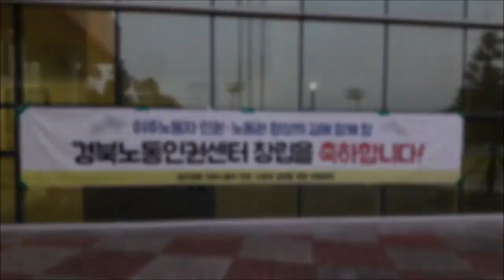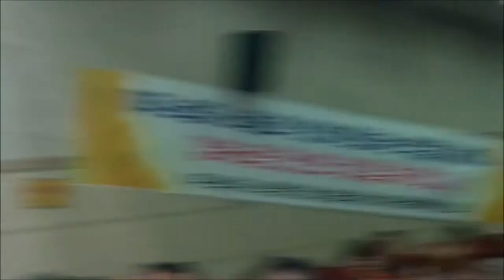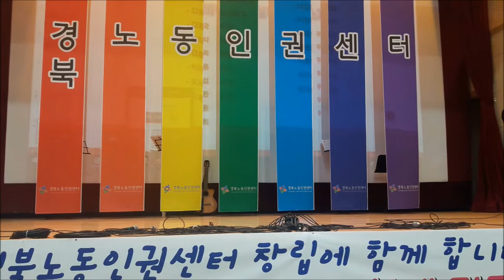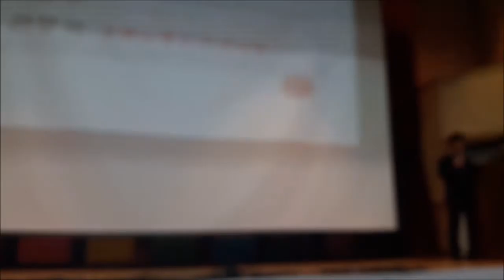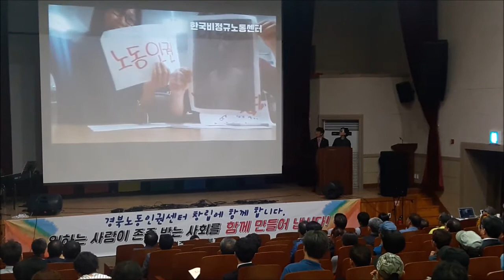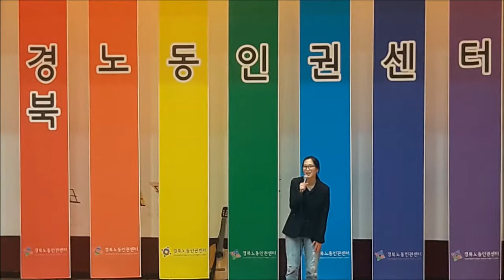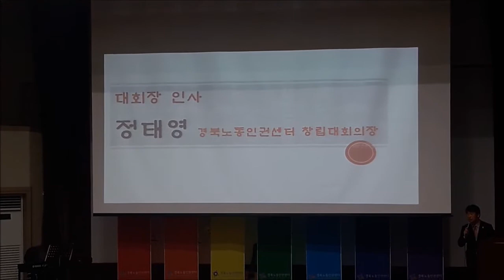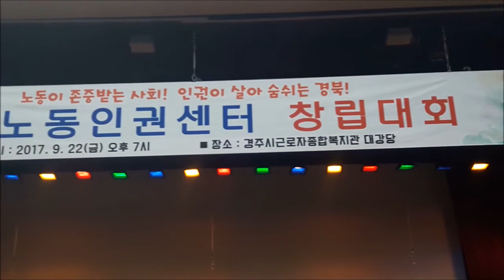경북노동인권센터 창립대회.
일하는 사람이 존중받는 사회, 인권이 살아 숨쉬는 경주,경북을 위해...
경북노동인권센터(준비위원장 권영국)가 9월 22일 오후7시부터 경주시근로자종합복지관대강당에서 진행된 창립대회 전체영상입니다.